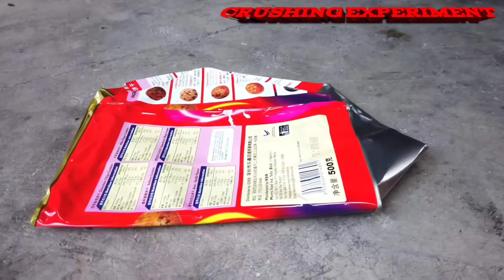Best of the best JR Experiment ASMR: Vol 3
Crushing Experiment ASMR

Note: New experiments with Forklift create ASMR
WARNING! Dangerous Crash Test, Don't Try this by yourself!! EXPERIMENT: expired​​ recycle​​ crunchy​​ vstoys​​ car​​ forklift​​ experiment​​ asmr​​ jrcrushing​​ gopro9​​ djiosmo​​ support​​